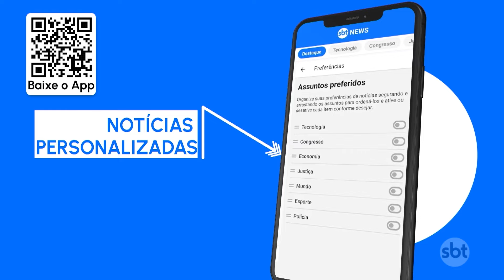Estádio Beira-Rio é reaberto para imprensa depois de inundar em Porto Alegre | SBT Brasil (11/06/24)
O Sport Club Internacional reabriu nesta terça-feira (11), em evento para a imprensa, as portas do seu estádio, o Beira-Rio, que estava fechado desde o início das chuvas no Rio Grande do Sul.